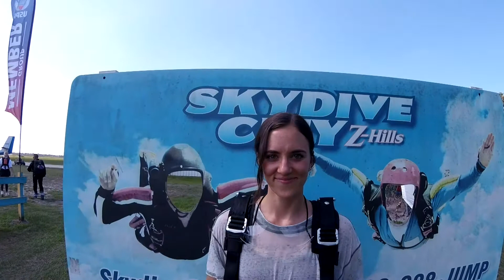Courtney Miles 6 17 2022